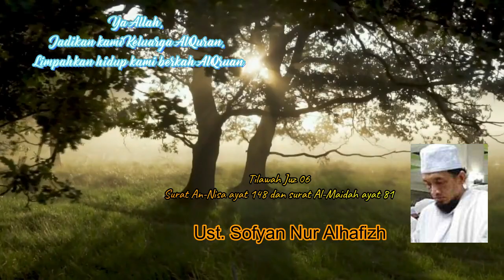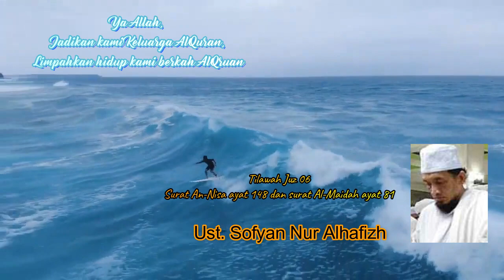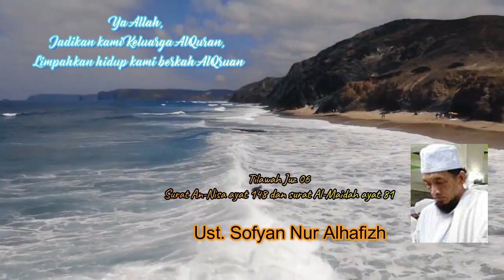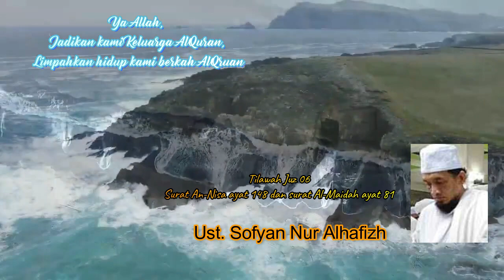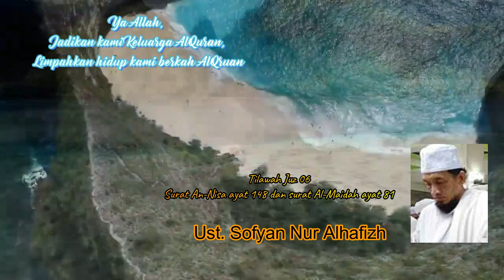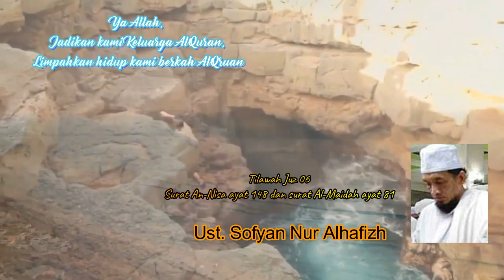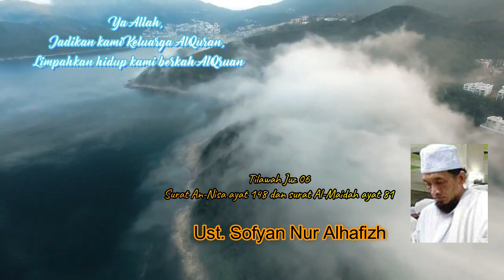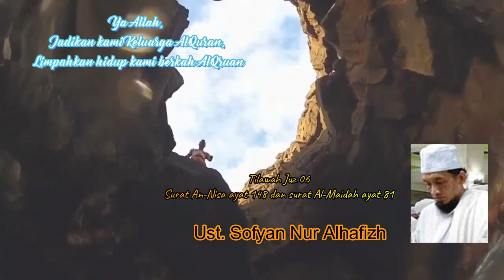Tilawah Juz 06 oleh ust. Sofyan Nur alhafizh